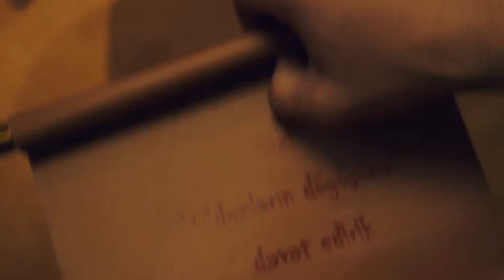Atv Dizayn_Ulduzların döyüşü 1 (anons 2014)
Rejissor - Rauf Ocaqverdiyev, Operator - Elvin Əhmadoğlu, Operator assistenti - Novruz Məmmədov, Produser  - Taleh Bağırov, Montaj - Elmar Vəliyəv, Stilist – Zülfiyyə Sultan, Səs rejissoru və səsləndirmə - Dj Rash